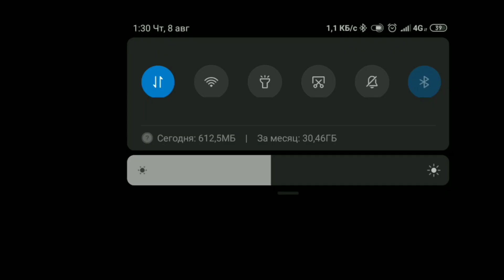Как выбить новую м4а1?Выбил топовое оружие😎